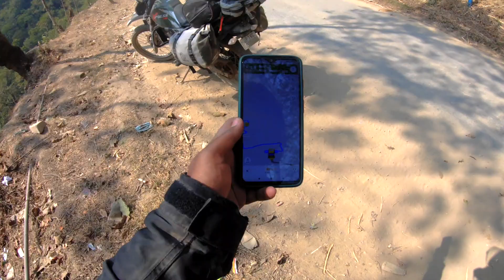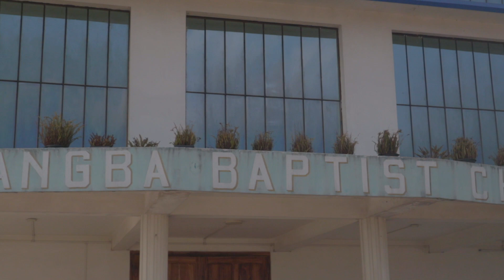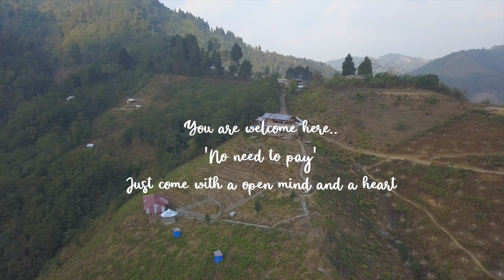Most Beautiful Village in Nagaland | Angangba | Farmers' Innovation Centre | EP 3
The best place to stay in India ‘PERIOD’. Such is the story of Farmers Innovation Centre where we stayed today. This place is free for travelers but reaching here is not that easy thru some worst roads of Nagaland.

Chaliye, aapko mai humare desh ke North Eastern States Ghumake Laata hoon :)